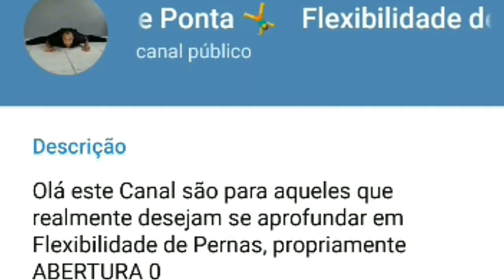10 Benefícios em alongar o corpo todos os dias